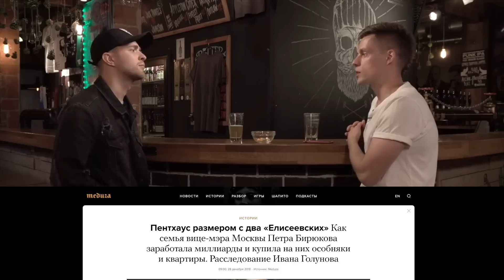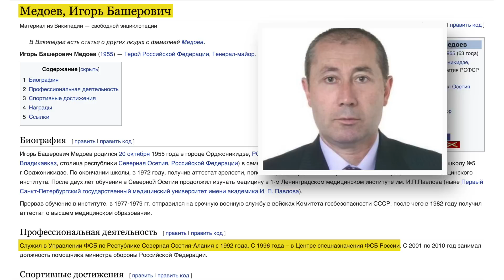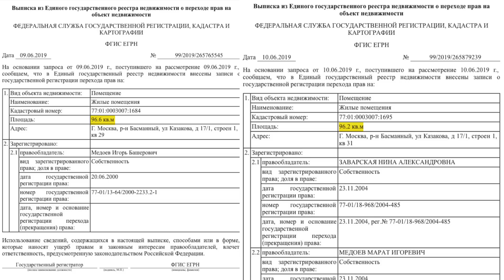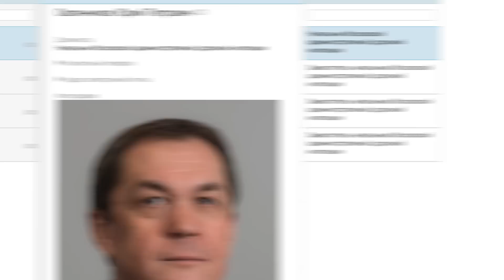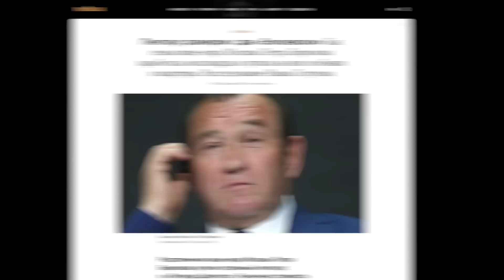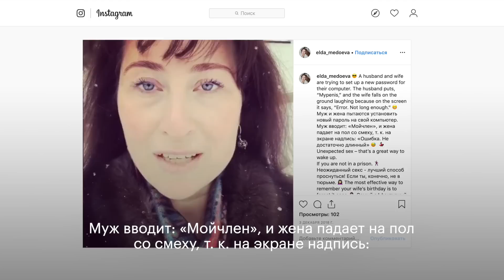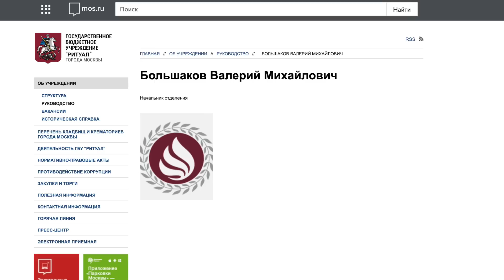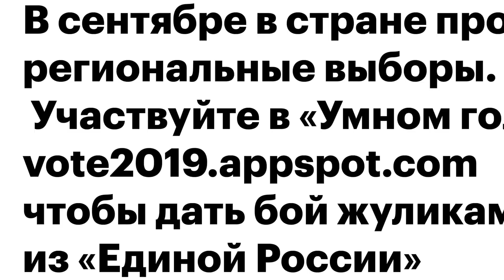Кто заказал Голунова? Связь ФСБ и московской мафии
Журналисту-расследователю Ивану Голунову подбросили наркотики, чтобы заставить его замолчать. ФБК вносит свой небольшой вклад в освобождение невиновного человека. Сегодня мы рассказываем вам о тех, кого сам Иван считает заказчиками и организаторами своего преследования.

Как руководство Управления ФСБ по Москве получает взятки от московскиих коррупционеров и Собянина лично. Как коррумпррованные фсбшники связаны с "похоронной мафией".

Смотрите наш ролик и, если тоже хотите помочь Ивану, распространяйте его везде, где только можете.

В сентябре каждый из нас сможет поучаствовать в реальной схватке со всеми этими медоевыми, собяниными, бирюковыми и ритуалами. Будут выборы, и либо «Единая Россия» сохранит все свои мандаты, либо мы сможем подвинуть её с помощью «Умного голосования» . Регистрируйтесь и помогайте приводить туда людей.

Если считаете, что ФБК полезен, то дайте нам немного денег Мы существуем только на ваши пожертвования.